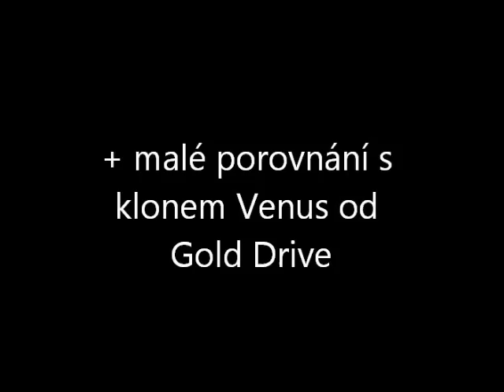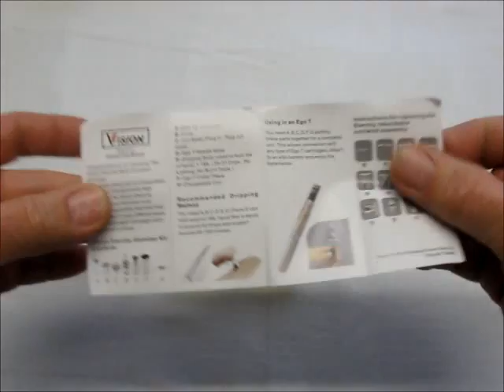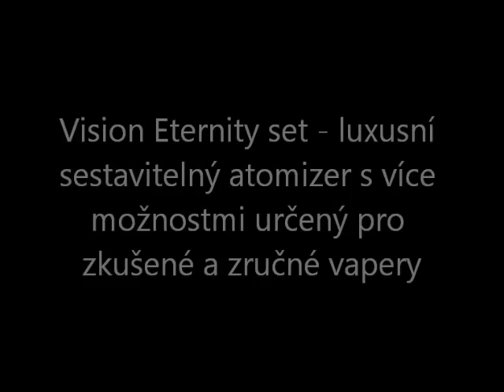e-cigareta opravitelný atomizér Vision Eternity set od Gold Drive